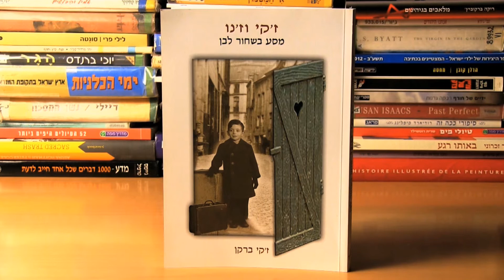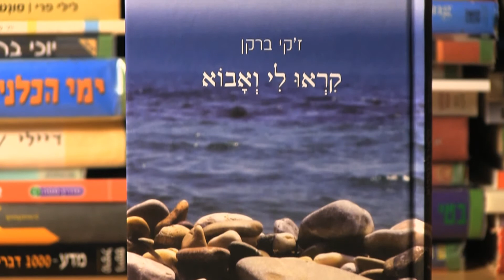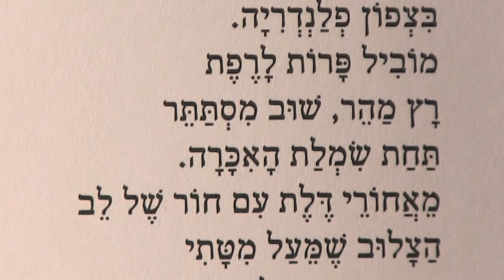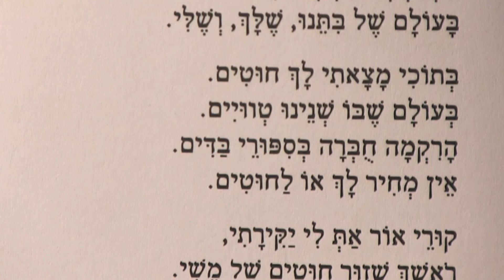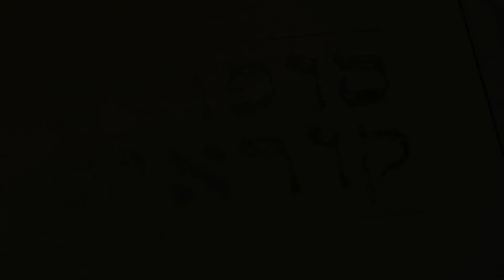"סופרים קוראים" - ז'קי ברקן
ז'קי ברקן  - מתוך פרויקט "סופרים קוראים"